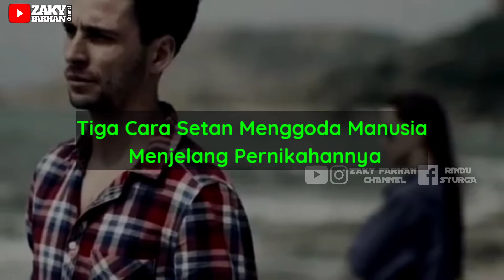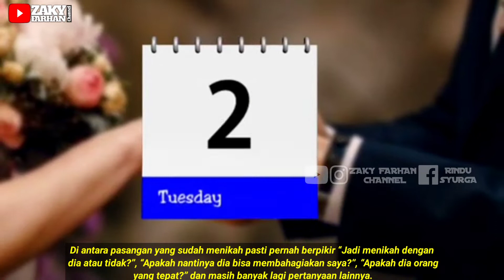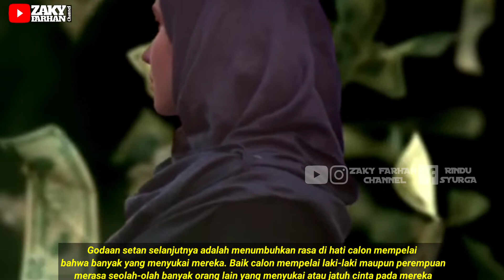Hati-Hati‼️ Inilah, 3 Godaan Setan Ketika Mau Menikah.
Tahukah Anda, jika setan begitu benci jika ada manusia yang memutusan untuk menikah? Atas kebenciannya ini setan akan melakukan banyak cara untuk menghalang-halangi agar pernikahan tidak terlaksana.

Jangan lupa, agar video ini  lebih bermanfaat, isi Kolom KOMENTAR, LIKE dan SHARE.

Yuk simak video inspiratif lainnya di
VIDEO VIRAL :